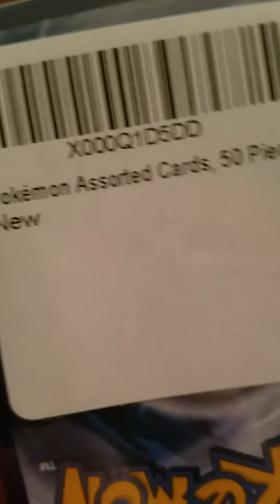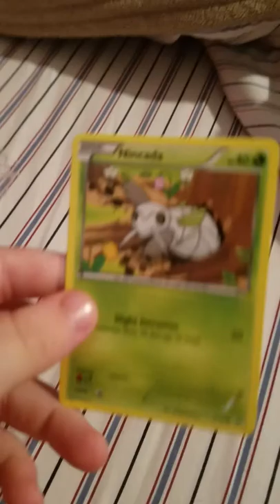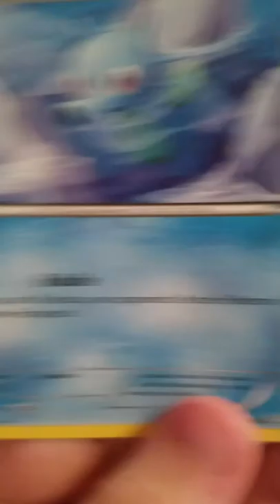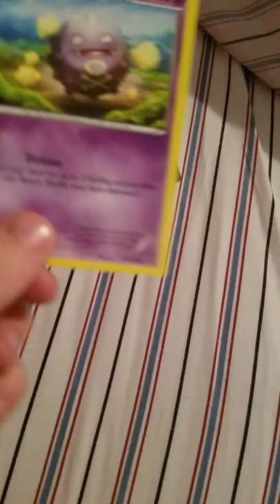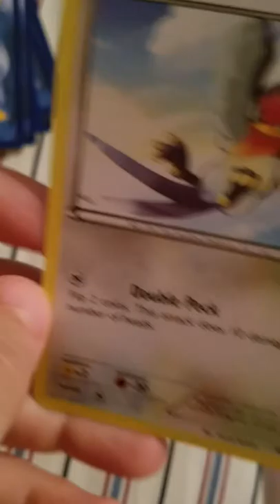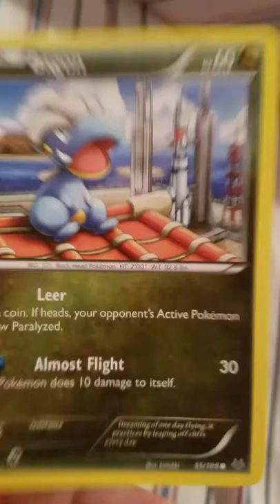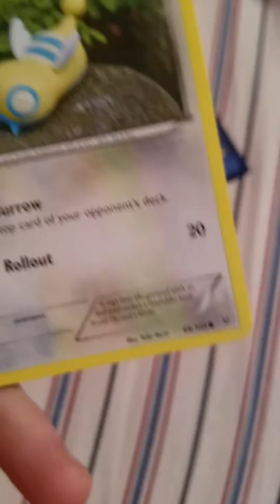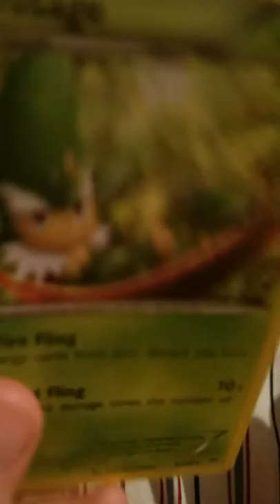Pokémon cards...... and my sis